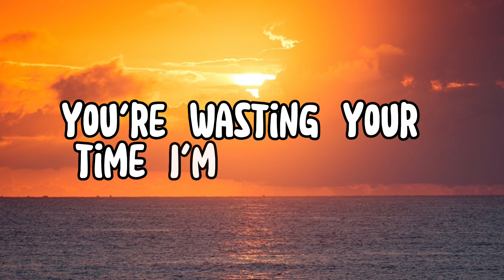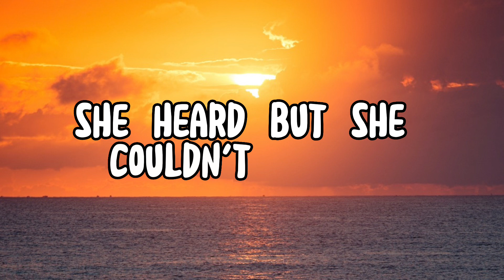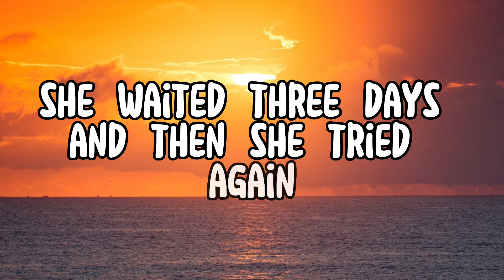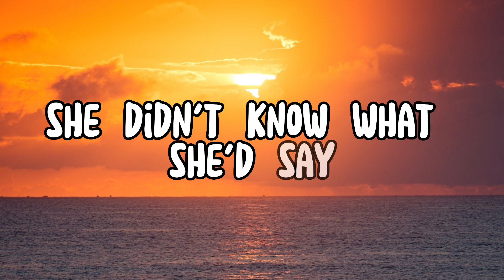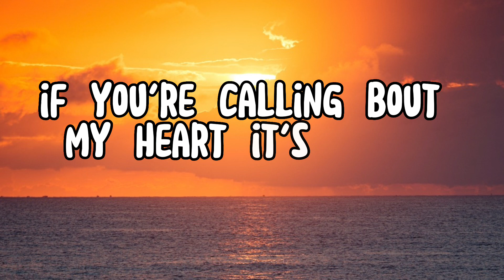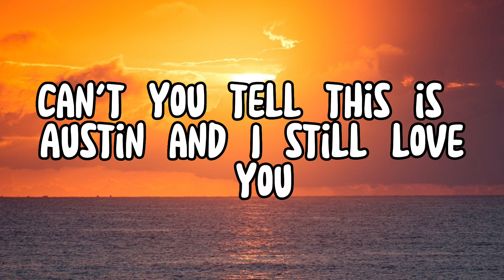Blake Shelton - Austin (Lyrics)